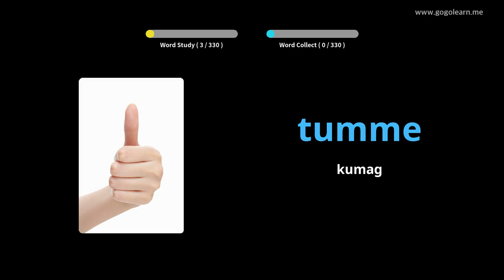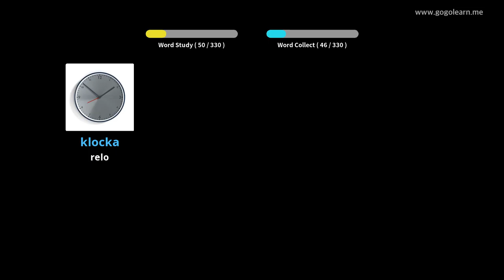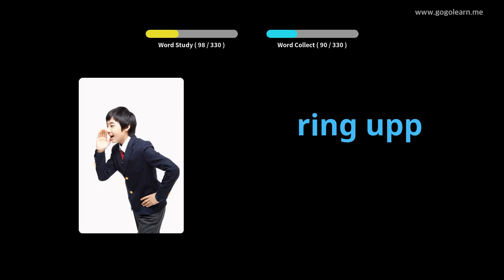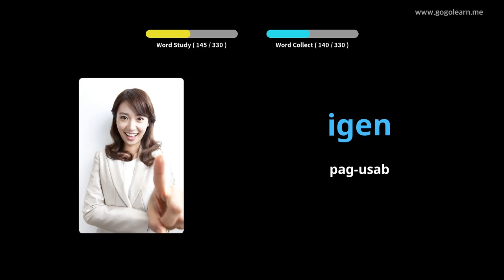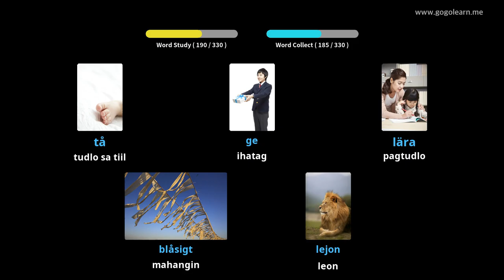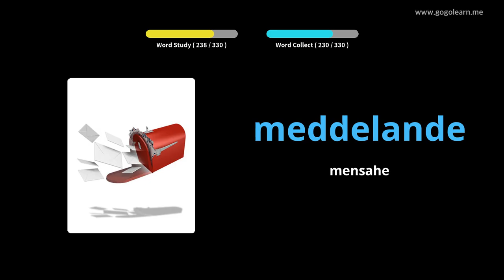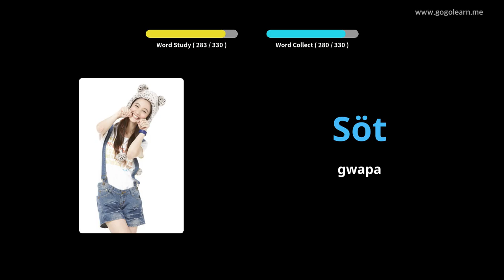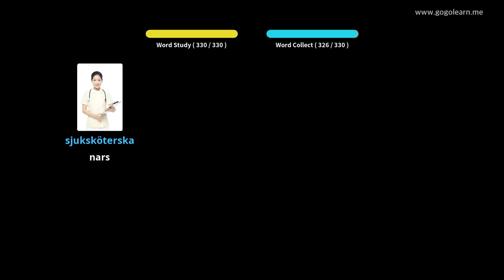Sukaranan nga Mga Bata sa Sweden nga bokabularyo | Golearn